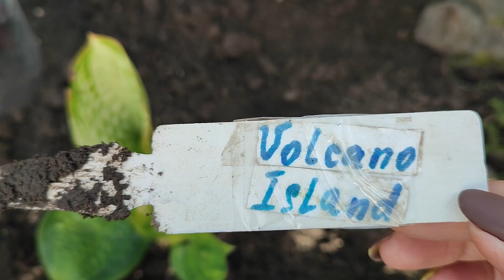Стрижу чагарники, чищу сосну та ділю кущі гейхер.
У цьому відео покажу Вам як стрижу чагарники, чищу сосну та ділю кущі гейхер😉💪 Розповім як відрізнити хвоєпад від хвороби у хвойних рослин та знову буду конструювати лабіринти із каміння у квітничку😊🔥